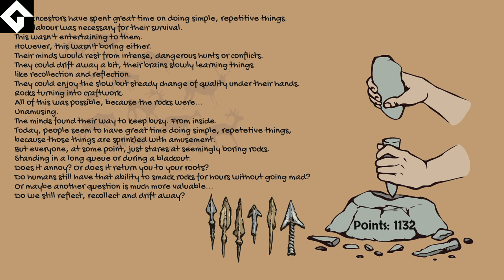Microarcade Rockwork Trophäen Guide PS4 Sehr Leichte Platin